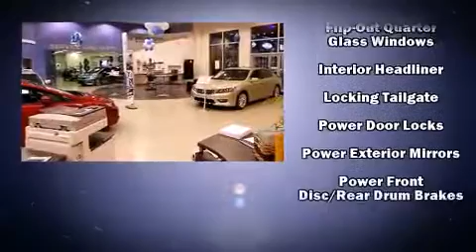1999 Ford F-150 in Orange City, FL 32763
The 1999 Ford F-150. It features an automatic transmission, rear-wheel drive, and a refined 6 cylinder engine. All of the following features are included: variably intermittent wipers, a rear step bumper, a front bench seat, and much more. Audio features include an AM/FM radio, and 4 speakers, providing excellent sound throughout the cabin. Ford ensures the safety and security of its passengers with equipment such as: dual front impact airbags, ignition disabling, and ABS brakes. It also arrives with a Carfax history report, providing you peace of mind with detailed information. We know that you have high expectations, and we enjoy the challenge of meeting and exceeding them! Please don't hesitate to give us a call.